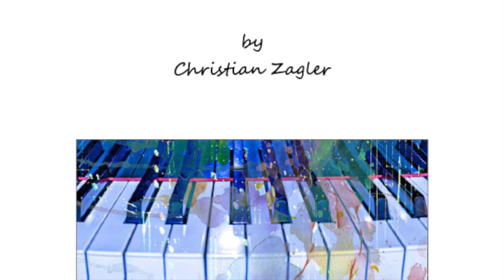My Love (Accordion)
Titel/Version: My Love/Akkordeon.
Notenausgabe: CLUB LOUNGE ACCORDION.
Art.-Nr.: C.Z. 2180.
Verlag: Accordion Arts Musikverlag.
Postanschrift: D-85253 Unterweikertshofen, Wiesenweg 3

Anmerkung zur Edition:
Die Notenausgabe CLUB LOUNGE ACCORDION bietet dem interessierten Akkordeonisten Unterhaltung in stimmungsvoller Lounge-Atmosphäre. Mit dieser neuen Titelreihe gelingt auch dem ambitionierten noch-nicht-Jazzer der Einstieg in das beliebte Genre der Jazzbar- bzw. Lounge-Musik.
Die Edition ist gleichzeitig als Arrangement für Klavier unter dem Titel CLUB LOUNGE PIANO, Art.-Nr.:C.Z. 2179, erhältlich.

Hinweis zur GEMA-Anmeldung:
Die öffentliche Wiedergabe und Vervielfältigung der Aufnahme für Zwecke des Nutzers sind im Rahmen des Urheberrechts Lizenz- und GEMA-pflichtig.
Vielen Dank für Dein Verständnis.

Bildnachweis: Vektorgraphiken, Manisch Dhawan auf pixabay.com, vecteezy.com.
                          Mit bestem Dank an die Bildkünstler.